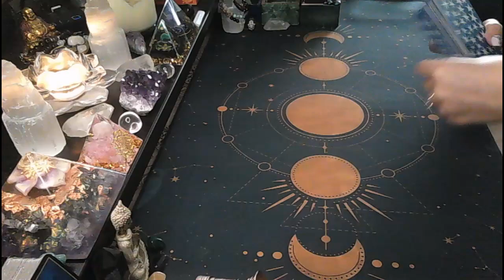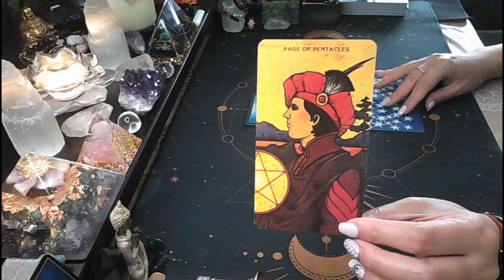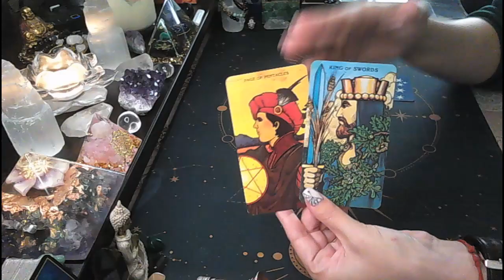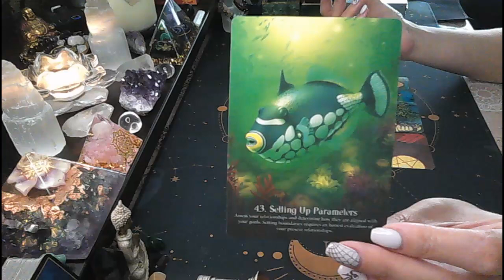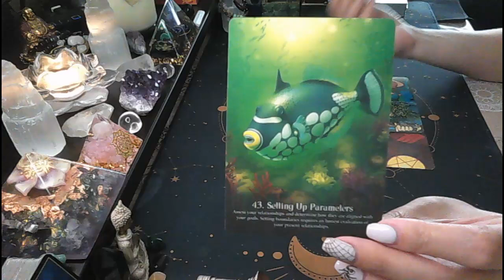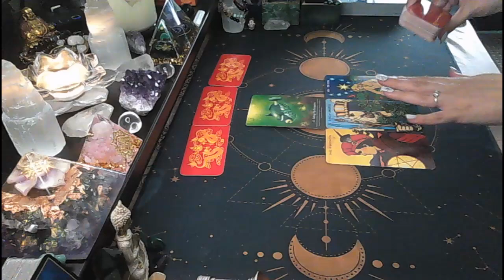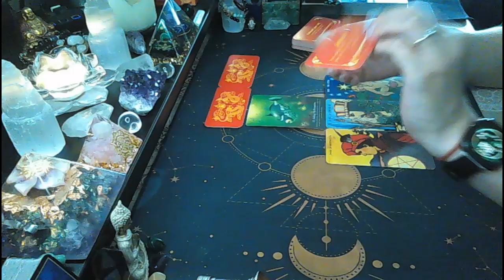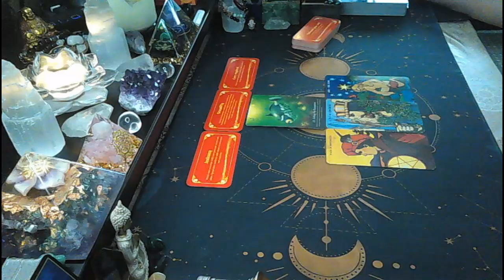Daily advice - REVIEW. RESULTS. WISH FULFILLMENT 🎯📯🥳🎁🥂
Hi everyone!

* RECORDED VIDEO FORMAT - 40 USD - 15-20 minutes reading providing you with accurate and to the point answers. The reading will be recorded and emailed to you within 3 business days.